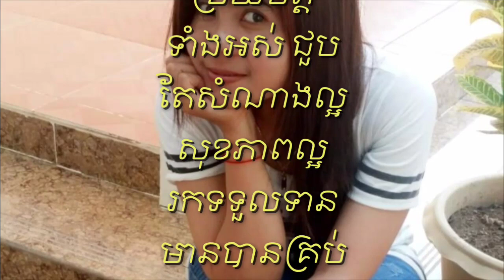ទី​បំផុត​ ស្គាល់​អត្តសញ្ញាណ​សព​នារី​រង​គ្រោះ​ ដែលត្រូវ​បានឃាត ករ​រំលោ ភ​សម្លា​ ប់​ ហេីយ​ គឺជា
Finally, identify the body of the victim who was killed

Thank You So much !